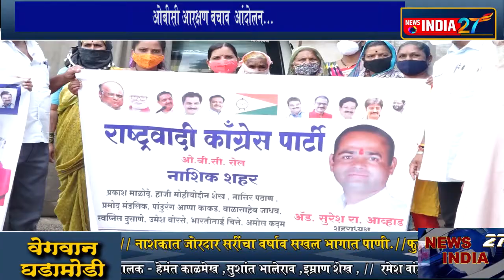news india 27 ओबीसी आरक्षण मोर्चा ऍडव्होकेट सुरेश आव्हाड यांनी केक रास्ता रोको #